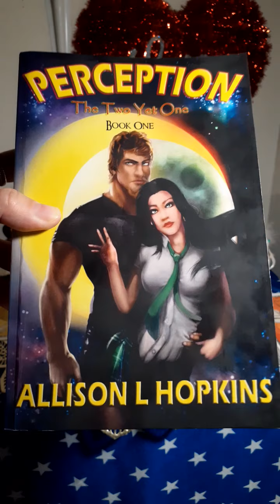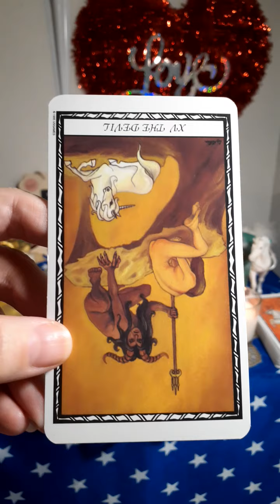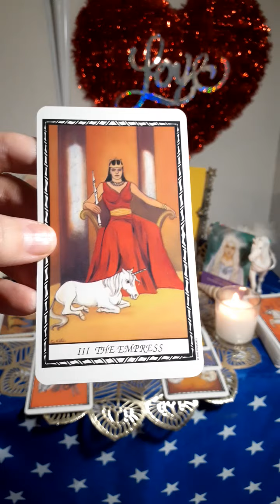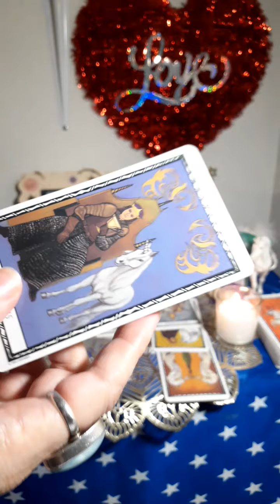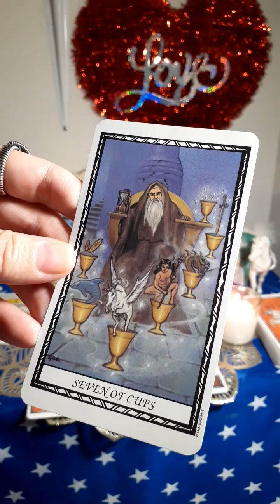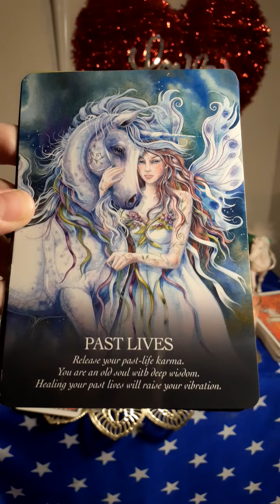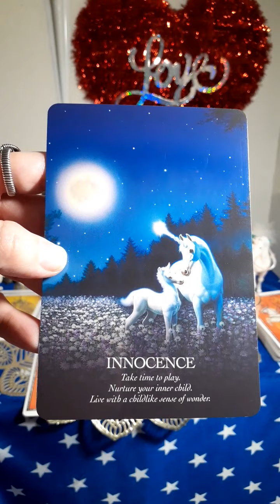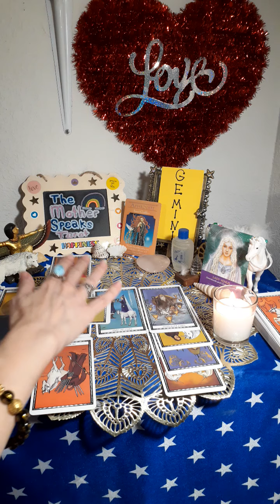GEMINI**🧘‍♀️🧘‍♂️**Venus♀️Says: "Honoring Your😇Divinity Brings Past-Life Healing, ABUNDANCE &💗LOVE!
I offer two types of personal readings:
1)Egyptian: Thoth deck with Isis Oracle cards
Or
2)Unicorn: The Unicorn Tarot deck with Oracle of the Unicorns

My novels:
Links to PURCHASE my books:
PERCEPTION, The Two Yet One, Book One:

Book Two:
PERCEPTION, The Two Yet One, Book Two

Blessings!